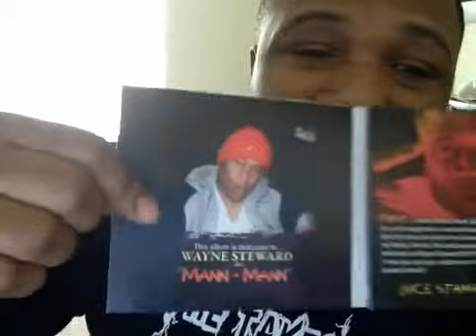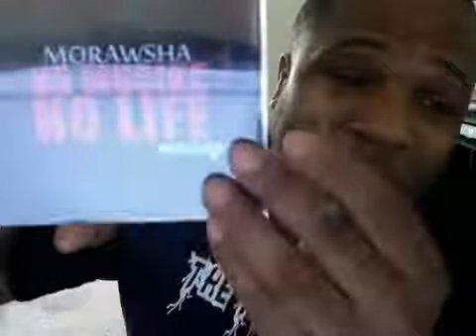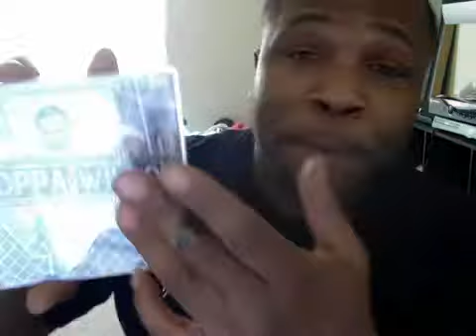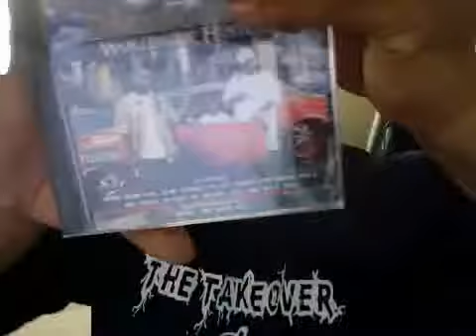PoppaWillo Promo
Just me repping!!